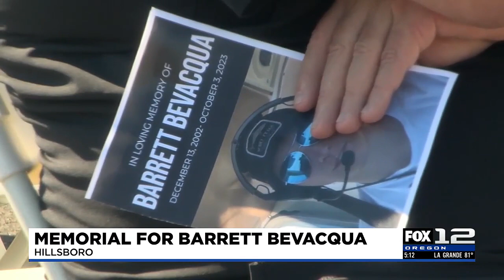Family, friends gather at Hillsboro airport to honor 20-year-old killed in plane crash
The tarmac at the Hillsboro Aero Academy on Sunday was the site of a memorial for a pilot who died in a Newberg plane crash on Tuesday.